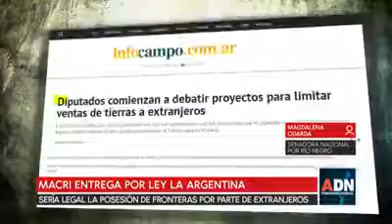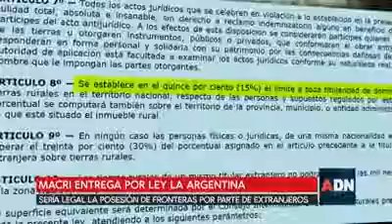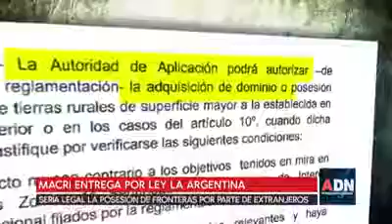ADN Tv (Sitio Oficial) - ENTRAMOS AL TROLL CENTER